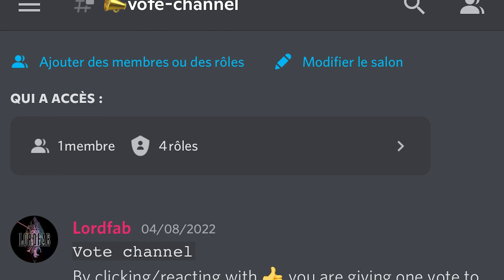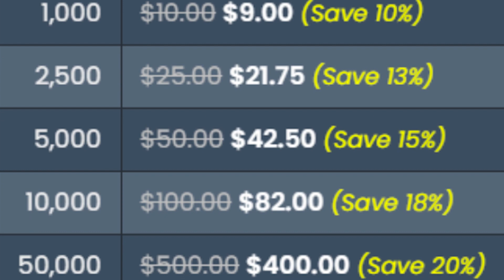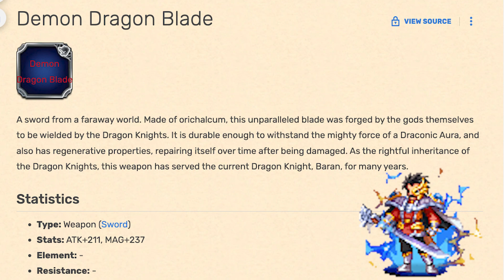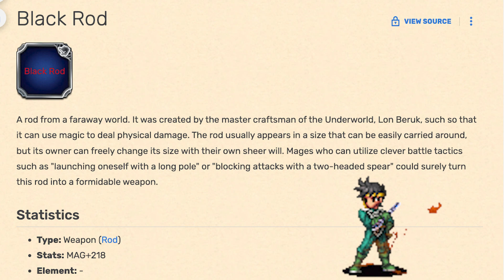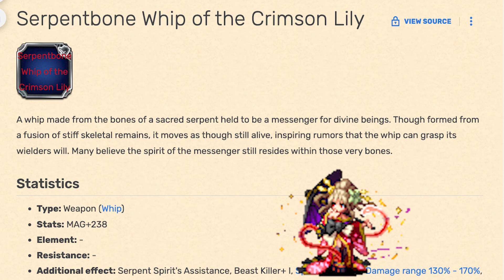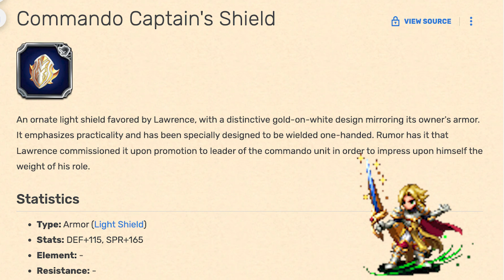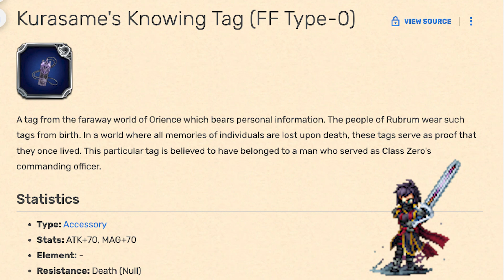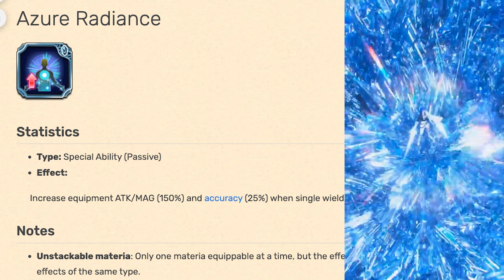The Best STMRs in the Game! | Final Fantasy Brave Exvius | [Amazon Appstore]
The Amazon Appstore is a growing selection of apps and games and the only app store to give you access to Amazon Coins.